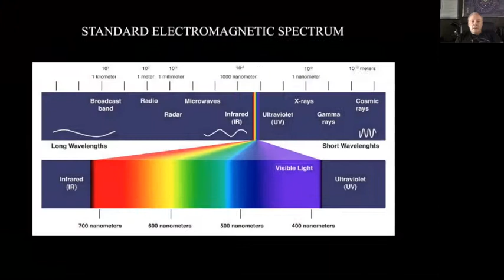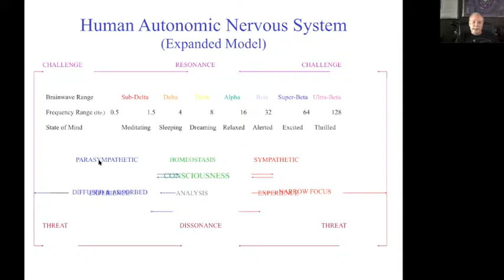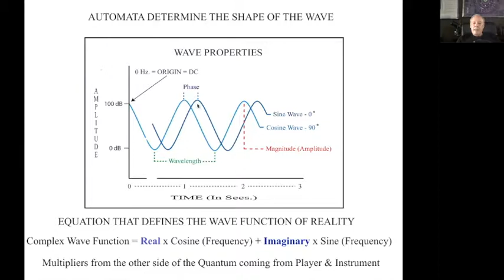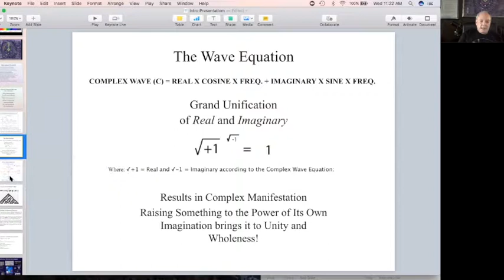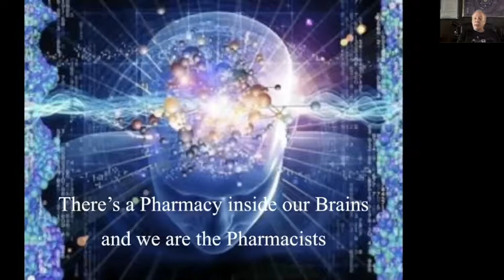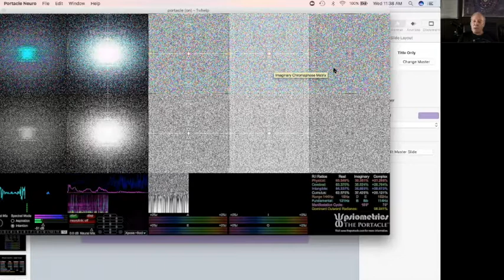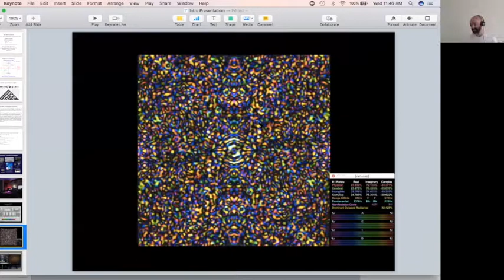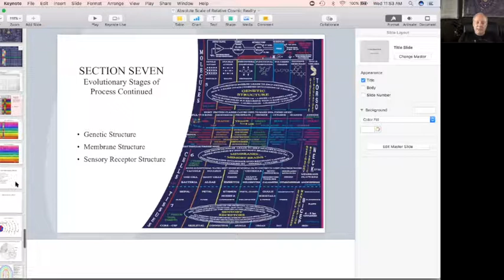QYP 44: Don Estes on Self-Realization Biofeedback and Spiritual Technology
Don Estes currently serves a CEO and Director of InnerSense Inc., and Psiometric Science, Inc. He is a certified medical technologist, laboratory director and neuroscientist. He has lectured worldwide on sensory science and vibrational medicine, appearing on CNN, NBC, ABC, Entertainment Tonight, Science Frontiers, the Discovery Channel and Next Step, which won an Emmy award in 1994.